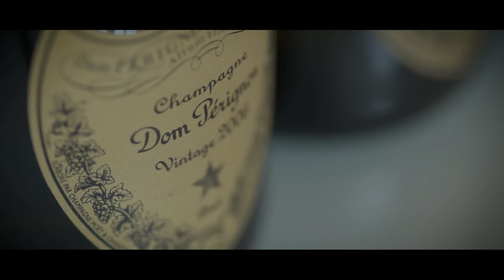Auction Trailer: A Bespoke Commission - La Malle Plénitude by Dom Pérignon - Dec 10, 2016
AUCTIONATA x DOM PÉRIGNON
Join us for the first-ever exclusive Dom Péringon auction on December 10, 2016 at 2 pm CET.
This auction is dedicated to a truly extraordinary object: La Malle Plénitude by Dom Pérignon. A hand-crafted trunk, limited to an edition of five, filled with 23 hand-picked bottles of champagne, curated by Dom Pérignon’s chef de cave, Richard Geoffroy. Through its bespoke aesthetics, La Malle Plénitude truly encapsulates the singular universe of Dom Pérignon.

This is a unique opportunity to commission one of these exceptional items, which cannot be found anywhere else, along with the finest selection of vintages in the three Plénitudes. This is also a rare opportunity to see within the birthplace of champagne: Hautvillers Abbey, where Dom Pierre Pérignon dedicated himself to the perfection of his art.